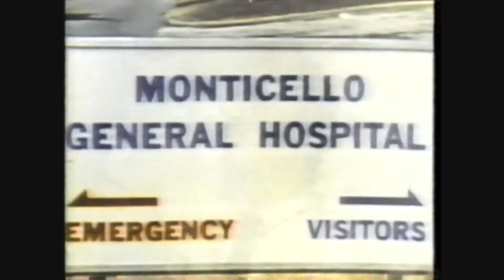PART 25:THE EDGE of NIGHT’S DARK RAVEN-SHARON GABET. WHEN I GET MY BABY’S MONEY I WON’T NEED ANYONE.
Clips from 1979, 1980 episodes of THE EDGE of NIGHT focusing on the exasperating and irresponsible RAVEN.
Raven makes sure Draper knows about Logan and April’s romance in court. Raven seduces Derek and then gets caught. A drunken Eliot sets up a doozy of a Slesar murder mystery.
Sharon's Note: These clips are really EON's head writer Henry Slesar’s shows. While a courtroom trial is going on, a murder has happened, another one is imminent and suspects emerge. He has established that Molly set up tea for April and by mistake Nadine drinks it and dies. Raven serves that tea and has a huge motive for wanting Nadine dead. Now Eliot shows up drunk and thinks Raven killed her mommy but Molly thinks he’s talking about her. Eliot catches Raven and Derek and is going to reveal the incriminating letter which would ruin Raven’s plans creating a motive. Then to make Eliot a more despicable villain, Henry has him attempt to rape sweet little Jody giving Kelly a motive. The puppet scene that Eliot does with Jody is shocking and creepy, far more so than the attack scene that followed. This story is getting GOOD.